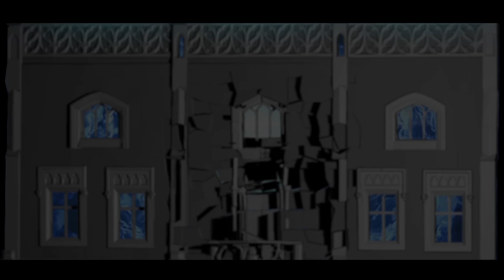Pavel Ondrašík Showreel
Ukázky mých animačních a 3D prací v rozmezí 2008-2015. Všechna videa jsou zde použita pouze pro prezentační účely, autor není vlastníkem! Některá z nich obsahují práci více lidí. V klipu je použita hudba z prezentačního videa Miguela A. Saleka.